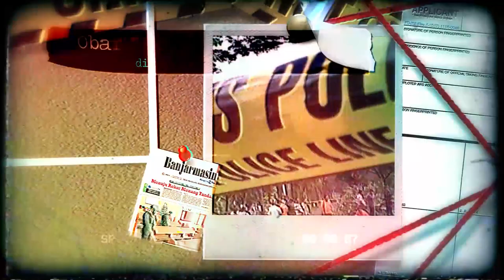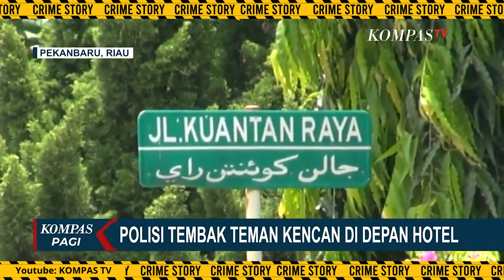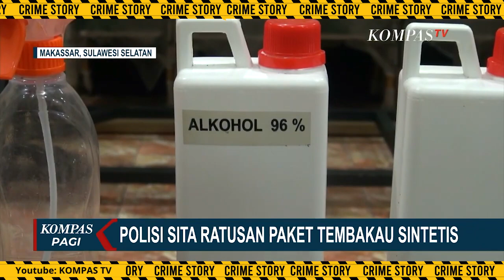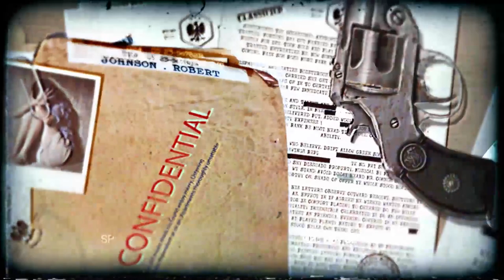Tembak Teman Kencan Bukan Dengan Cinta Tapi Senjata!!! - Crime Story